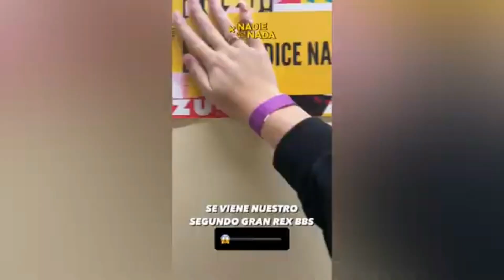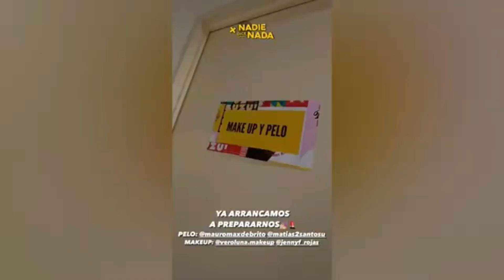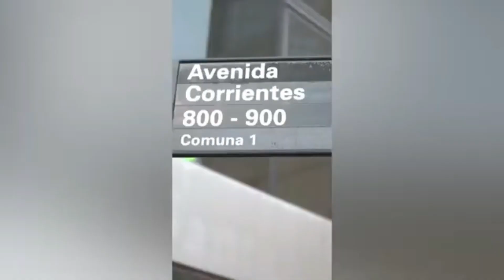Storie || Nadie dice nada - Gran Rex (19.10.2022)